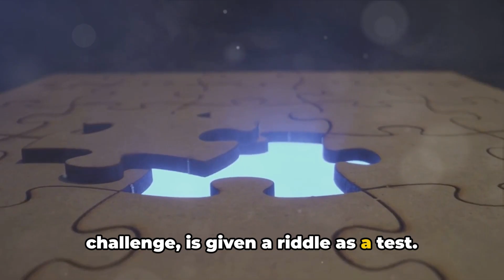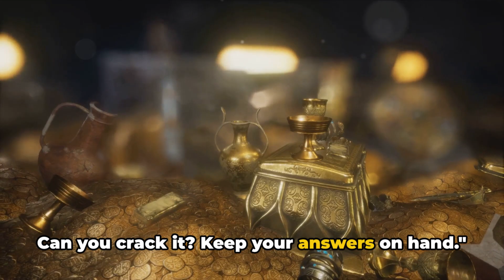IQ test: Can you solve this tricky riddle?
Delve into the mystery of Riddle Realm as we unveil its secrets through investigation and discovery. Get ready for mind-bending enigmas to be revealed!
Embark on an exciting journey of investigation and discovery as we unveil the secrets of Riddle Realm in this mind-bending enigma.Delve into the mystery of Riddle Realm as secrets are unveiled in this thrilling investigation. Get ready for mind-bending puzzles and enigmas!In this exciting video, we delve deep into the mysterious world of Riddle Realm and uncover its hidden secrets. Join us as we explore the enigmatic puzzles and unravel the mysteries that lie within. Are you ready to uncover the truth behind Riddle Realm? Watch now to unlock the secrets and embark on a thrilling journey of discovery.